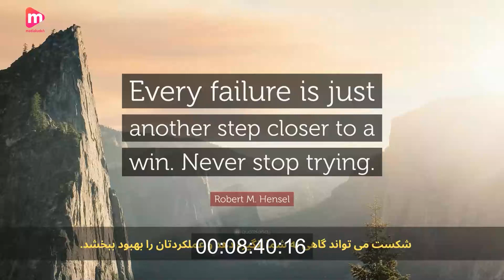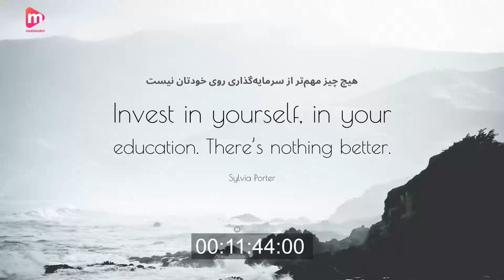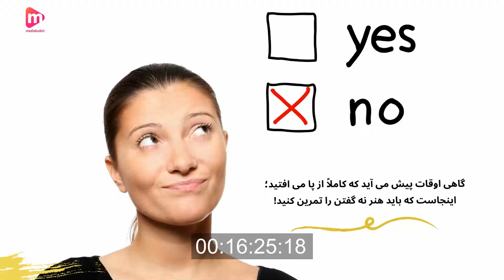خلاصه کتاب قبیله اساتید، اثر تیموتی فریس | Tribe of Mentors, Timothy Ferriss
کتاب قبیله اساتید، نوشته تیموتی فریس یا تیم فریس، مختصری است از بهترین و بدترین توصیه های اساتید برتر جهان؛ توصیه هایی که می‌تواند به چالش برانگیزترین سوالات شما در زندگی پاسخ دهند. تیموتی فریس نویسنده کتاب قبیله اساتید، در مصاحبه‌های متعدد خود با افراد موفق دنیا، راهکارهای کلیدی آنان برای رسیدن به موفقیت را در این کتاب به قلم درآورده است.
نویسنده در کتاب قبیله اساتید، تلاش کرده است تا با جمع آوری توصیه‌های مفید برترین هنرمندان، میلیاردرها، سرمایه‌گذاران و ورزشکاران بتواند ذره‌ای مسیر زندگی شما را به سمت درخشیدن و شکوفایی تغییر دهد.

mediakadeh | مدیاکده

✅ مرجع «خلاصه» ارزشمندترین و پرفروش‌ترین کتاب‌های دنیا

✅ نکات جذاب و کاربردی از کتاب‌ها و مطالب به‌روز برای افراد پرمشغله